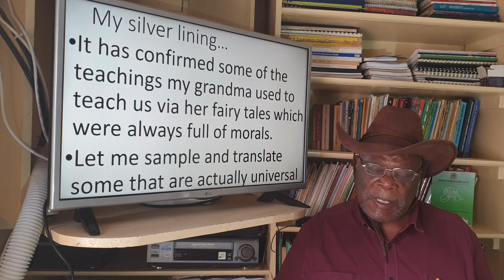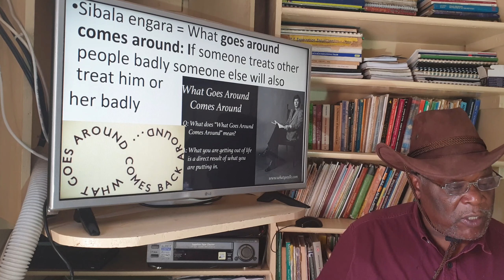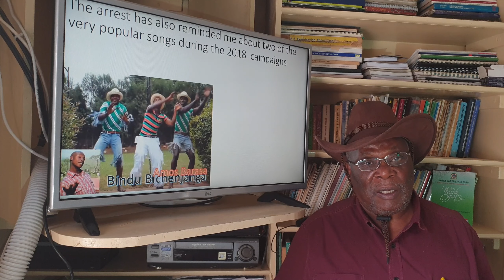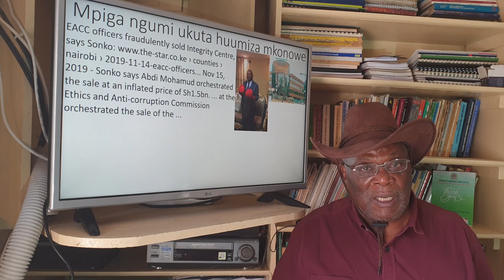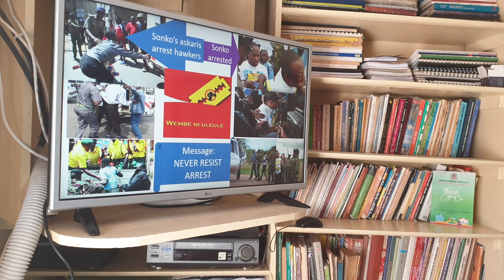Sonko arrest: what grandma taught me